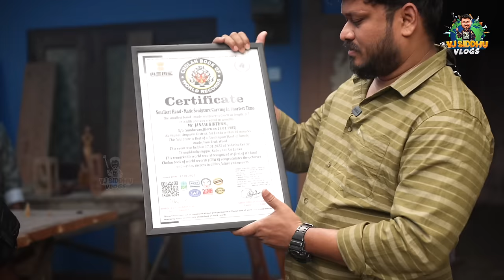இனிமே Life-ஏ மாற போகுது🤩💥| கருங்காலி மாலை | Sri Lanka EP-4 | Vj Siddhu Vlogs